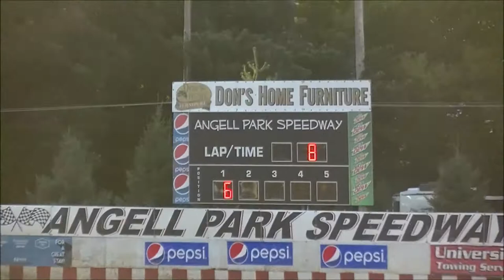8/14/16 Angell Park Speedway WWS Sprint Heat 1